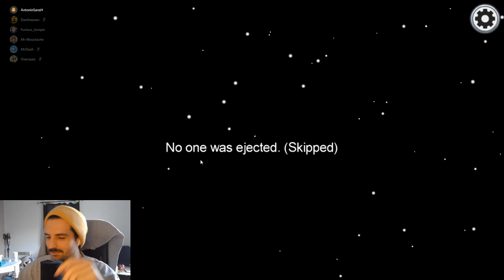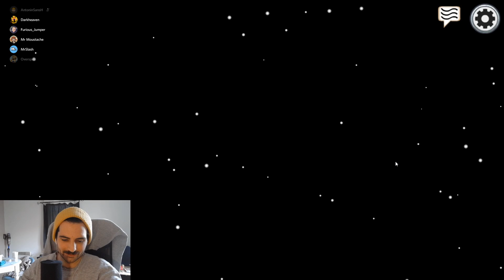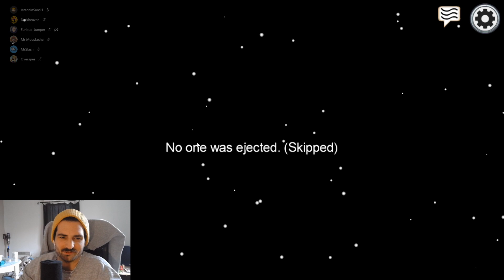ILS M'ONT OUBLIÉ! @FuriousJumper @overspes @MrMoustacheOff @Mr.Sl4sh @AznDarkproduction (Among-Us)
Sur Among us @FuriousJumper @overspes @Mr.Sl4sh @MrMoustacheOff @AznDarkproduction, ils m'ont oublié.

11800